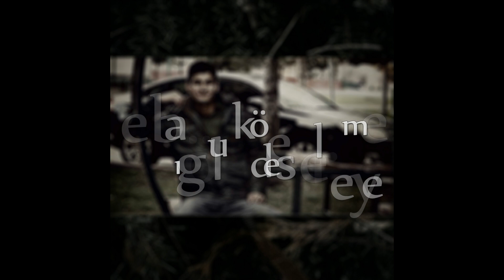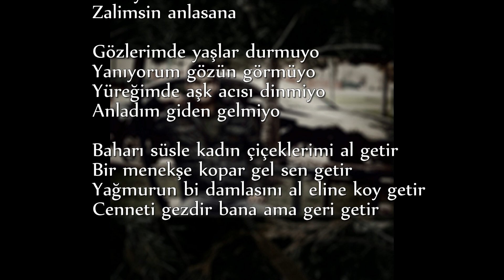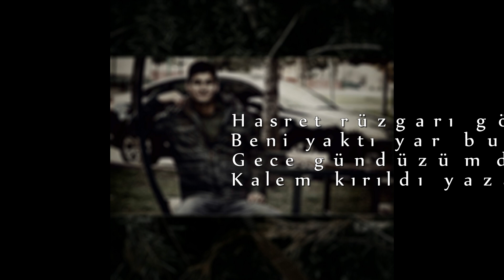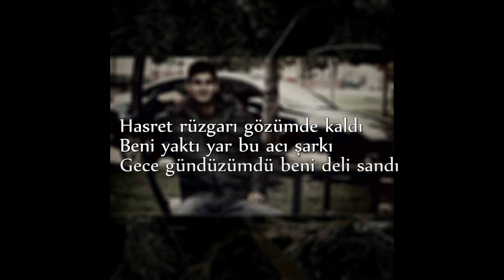Ali Tekin - Hasret Rüzgarı ( Lyrics Video )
Youtube tarafından korunan yasal haklara sahiptir. Kopyalanması durumunda yasal işlem başlatılacaktır.
Noter İmzalıdır.. Aksi Taktirde Dava Açılacaktır.

Söz : Ali Tekin
Beat : Sezer Kundakçı

Sözler

Verse:1

Beni bana bırak ölüme gülümse
Eli benden uzak eğer gelirse
Ay ışığı gözlerimde sönerse
Aşkı unuturum dönmem geriye

Hasret rüzgarı gözümde kaldı
Beni yaktı yar bu acı şarkı
Gece gündüzümdü beni deli sandı
Kalem kırıldı yazamadı kara bahtı !

Olmuyo olmuyo
Gitti tren geri dönülmüyo
Son sözümdü ellerimi bırakma
Kuş olup uçup gitti hayallerim bi anda!

Baksana SUSMA !
Bir çoçuğum sanki  yeter ağlatma
Görüyosun sen bu halimi ama
Zalimsin anlasana

Gözlerimde yaşlar durmuyo
Yanıyorum gözün görmüyo
Yüreğimde aşk acısı dinmiyo
Anladım giden gelmiyo

Baharı süsle kadın çiçeklerimi al getir
Bir menekşe kopar gel sen getir
Yağmurun bi damlasını al eline koy getir
Cenneti gezdir bana ama geri getir

Verse:2

Ben sende yoruldum sende usandım
Gözlerinde takıldım epey bi parçalandım
Dağıldım satıldım sokaklara atıldım
Bir sevgiyi çok gördün çok öldüm harcandım

İstemiyorum gelmeni istemiyorum gelmeni
Arama beni sen sakın istemiyorum gelmeni
İstemiyorum dönmeni istemiyorum gelmeni
Yarama vurma hançeri İSTEMİYORUM GELMENİ !

Aşkı kirleten kadın helal sana
Yıldızımı kaydıranı gökyüzü yaşatma
İçimdeki bu hasreti götür at uzaklara
Çok uzak değil ki ölüm şimdi yanımda

BİTTİ ! herşey sen gibi
Yapraklar kurudu düştü sen gibi
Yollar ayrıldı çamurlaştı sen gibi
Kefen şimdi üstümde üşüyorum kar gibi !